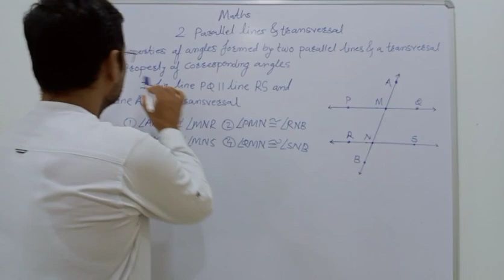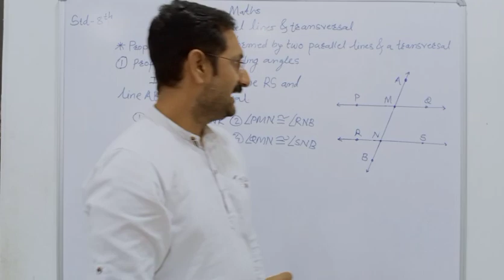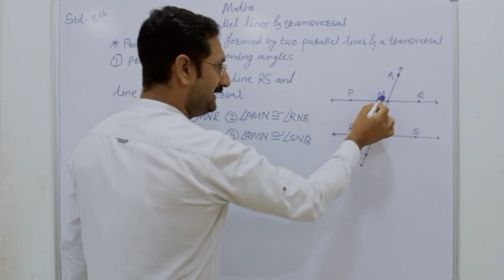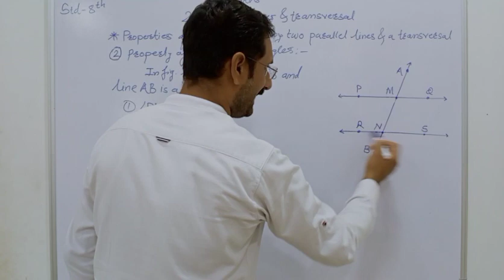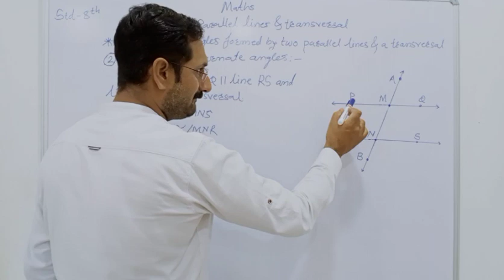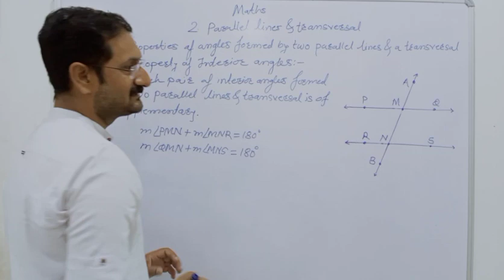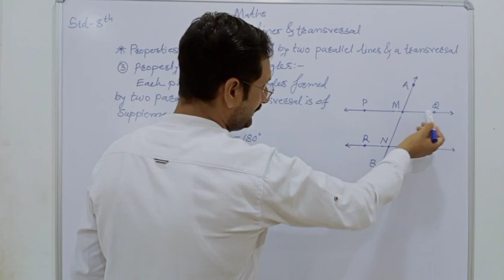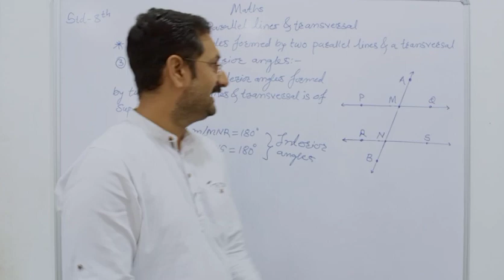Properties of Angles formed by Parallel lines & Transversal l Chapter 2 l 8th Maths l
Properties of Angles formed by Parallel lines & Transversal l Parallel lines and Transversal l 8th Mathematics l By Mr. P. C. Patil l Pankaj Vidyalaya Chopda l

P C Patil Academy.
Educating for bright future.